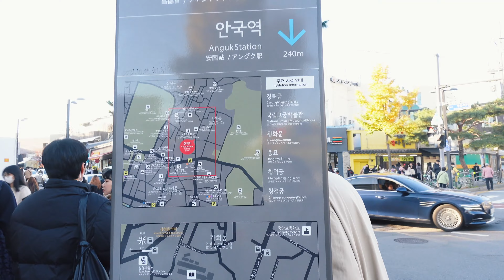旅行的最后一天，我背叛了可口阵营 ｜ VLOG94